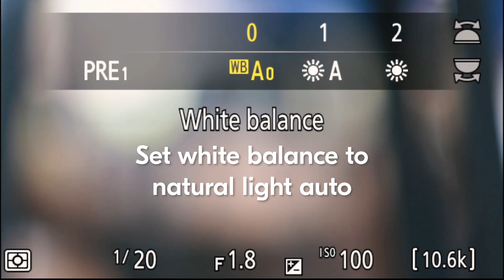Nikon Z 9 tutorial: Adjust your Z 9 in 90 seconds for portrait photography in natural light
Ludovic Drean, Head of Nikon Pro Service (NPS) France shows you how professional photographers set up their Nikon Z 9 for portrait photography using natural lighting. Follow these steps to ensure you’re ready for a successful portrait image.